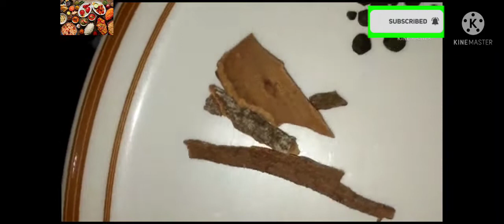Chana Pulao Biryani Recipe And Biryani Masala recipe || brilliant ability chana pulao biryani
plz try this recipe 😋 it is very tasty and yummy